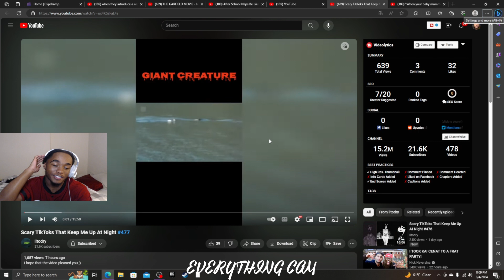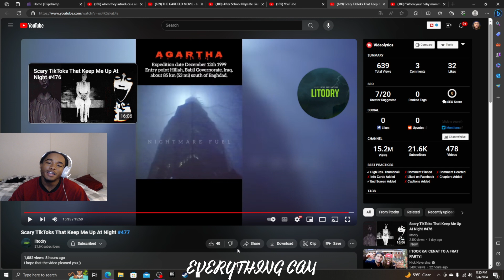SCARY TikTok Compilation That Will Keep Me Up At Night | REACTION #4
Scary TikToks That Keep Me Up At Night REACTION...